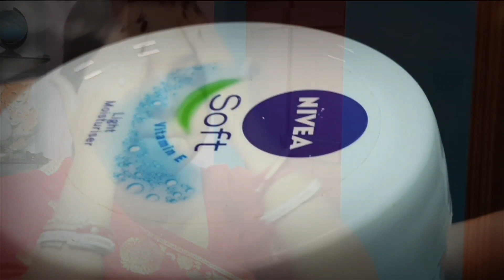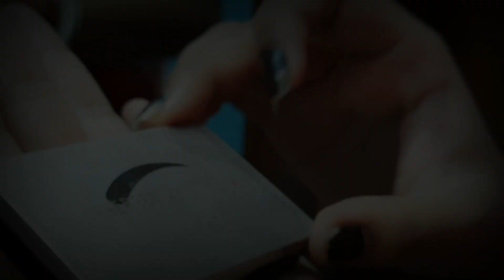🔴Professional Self Makeup Tutorial |নিজেকে সাজিয়ে তুলুন মনোরম রূপে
, My festive look, Durga puja makeup tutorial,sidur porar style, sindur porar style

Hi this is priyanka and I have bought you the festive for typical bengali style.
Look your best in this festive season, Durga puja.
The auspicious occasion of Durga Puja is around the corner. It is one of the most beloved festivals of Bengalis but is celebrated by a lot of people all over the country with great pomp and show. On this occasion, women dress up in beautiful Bengali attire and offer their prayers to the Goddess Durga followed by several other rituals. All the women want to look their best on this day and thus put in extra effort while getting ready.
Bengali or not, if you are heading to celebrate Durga puja this year then here is a complete “get ready guide” for you in order to look your best. In this video I have shown you the best look for your puja days.

আশা করি এটা আমার সব বন্ধু দের খুব সাহায্য করবে।এই রকম আরো ভিডিও যদি পেতে চাও তাহলে আমায় কমেন্ট করে জানাতে পার আমি সহায্য করার চেষ্টা করব।যদি আপনাদের আমার এই ভিডিও টি ভালো লাগে তবে অবশ্যই like share ও comment করতে ভুলবেন না। কোনো প্রশ্ন থাকলে তা comment করে জানতে পারেন বা অন্য কোনো বিষয় ভিডিও চাইলে তাও কমেন্ট এ জানাতে পারেন।

New brides makeup look for durga puja|, Durga puja special look